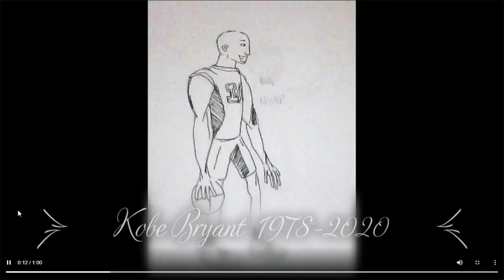Celebs who passed on in 2020 (Part 2)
A sequel to the previous 'Celebs who passed on in 2020' series. Check out the fan art of celebs which you love from the charismatic Chadwich Boseman to Kobe Bryant and so much more.